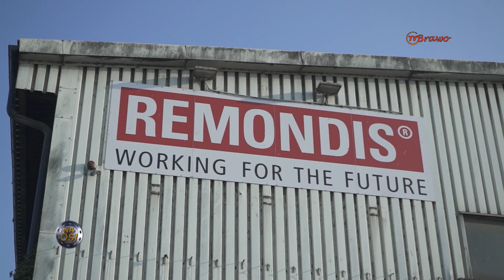Śmieciarki na podwoziach Mercedesa [Na Osi 974]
Przyglądamy się różnej wielkości śmieciarkom na podwoziach Mercedesa.

Premiera w Motowizji w każdą sobotę o 10:35!